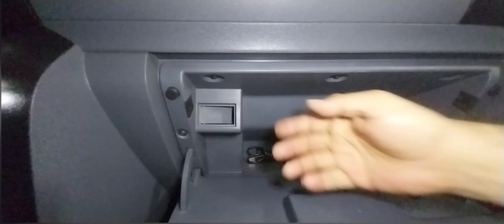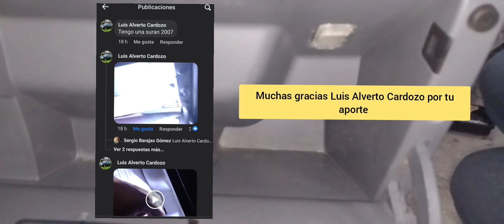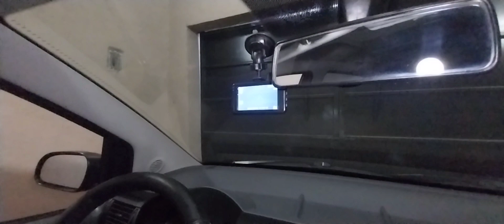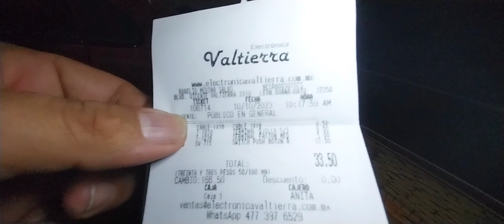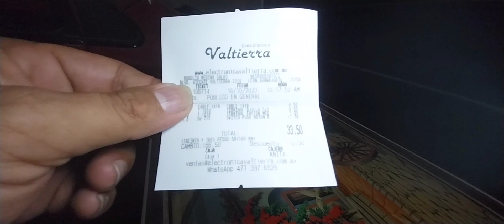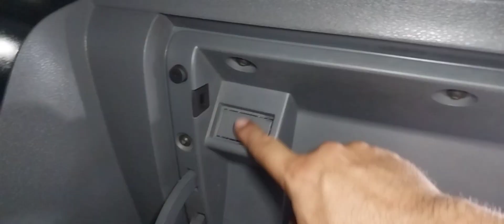Como instalar una luz de cortesía en la guantera del tablero Wolkswagen Sportvan, Suran Spacefox Etc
Aquí les dejo el link de compra del conector y del plafon de luz (Foco normal o halogeno) en la aplicación de aliexpress espero que les sirva la información muchas gracias por tu apoyo. saludos

Link del plafon Wolkswagen

Acabo de encontrar este increíble artículo en AliExpress. ¡Échale un vistazo! MXN$29,82  70%de DESCUENTO | Luz de puerta Interior para coche, lámpara de maletero para audi A1, A2, A3, A4, A5, A6, A7, Q3, Q5, Q7, yeti, vw, sharan, phaeton, seat 8KD947415C, 4B0947

Link del conector para el plafon

Acabo de encontrar este increíble artículo en AliExpress. ¡Échale un vistazo! MXN$2,38  30%de DESCUENTO | Carcasa de plástico ABS para coche, Conector sin sellado, arnés de cables para luz de puerta, 2 agujeros, 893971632, 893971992, 1 Juego